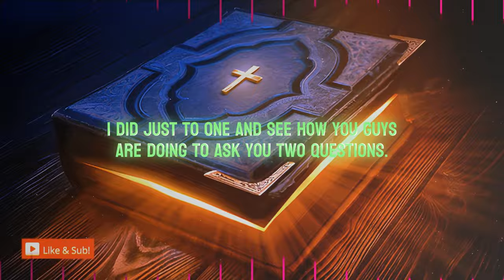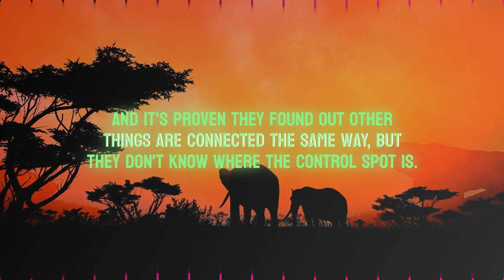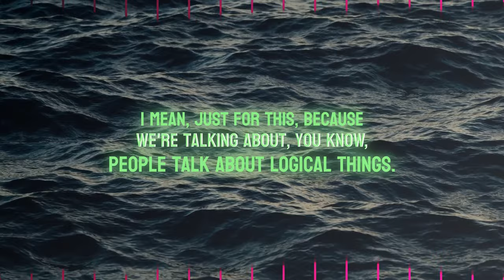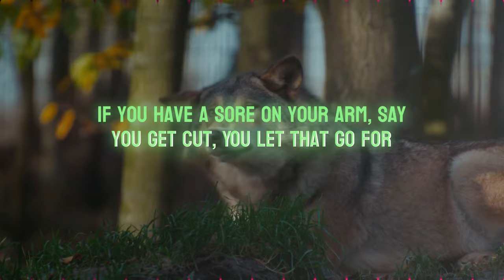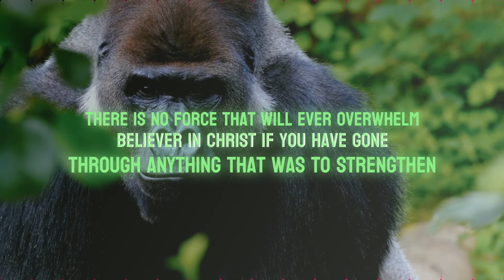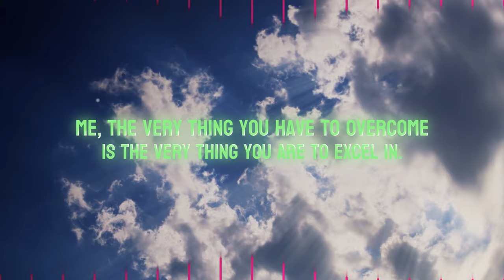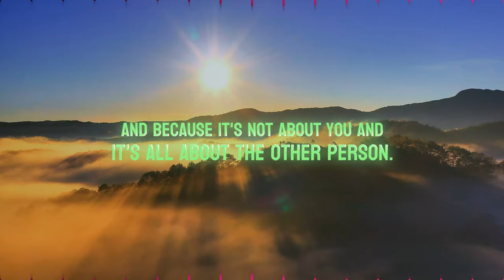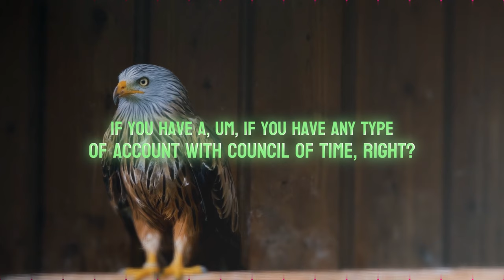Confronting the Truth During Hardships | Eschatology 101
DESCRIPTION
📖✨In this touching episode, Mike from Council of Time reflects on finding the Lord in peaceful moments and confronting the truth during hardships. He shares personal stories of loss and how it brings us closer to truth. In a world with limited outlets for grief, truth remains essential. Emphasizing our role as caretakers of children belonging to the Most High, MIKE COT, encourages facing losses to gain perspective and strengthen faith.

Chapters:
00:00:00 - Intro
00:02:00 - skip intro
00:02:28 Helped me out today
00:16:53 At the exact same time
00:31:46 In fact I might trad that here shortly
00:43:48 But when it comes to submitting themselves
01:01:55 To be that simple person
01:20:35 That is the person
01:38:53 I dont want this pain medication
01:46:37 This is purely spiritual
01:49:28 - Outro

This video description and the pinned comment contains Videbolt and or other affiliate links, which means if you click them and purchase the product(s), End Generation Project will receive a small commission.